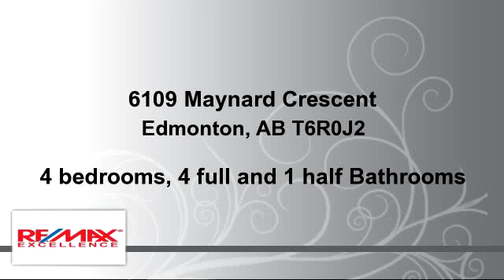Residential for sale - 6109 Maynard Crescent, Edmonton, AB T6R0J2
Fabulously custom built home, spectacular 2517 sqft, 2-storey with fully finished basement, totally 3+1 bedrooms, den & 3.5 baths in gorgeous MacTaggart. Non-ceramic tile flooring, bright kitchen with abundant of oak cabinetry, island style counter top, corner pantry, pot lighting, stainless steel appliances, 9 ft ceiling, smoke detectors, oak hardwood flooring through all floors, lots of natural light, large family room w/fireplace are features. The lavish master suite with corner fireplace, full spa ensuite, Jacuzzi, open loft upstairs overlooking the front, fantastic design in basement, spacious recreation room boast an elegant home. Recently upgraded as hardwood, air conditioner, all basement finished. Neille Carlson School (K - 9) next door will be open September. Minutes away Terwillegar Sports Centre, ETS, Rabbit Hill Shopping Centre and easily access through Anthony Henday, Whitemud, Terwillegar Drive to U of A, Windermere, South Common Mall, WEM, Nisku, Leduc etc. Come and you won't miss it out.

Bedrooms: 4
Bathrooms: 4 full and 1 half Bathrooms
Square Feet: 234
Price: $662,980

04/13/2016 06:09:05 pm

Last modified: